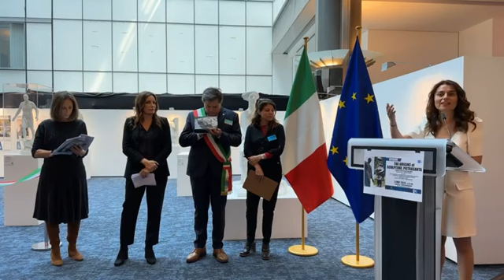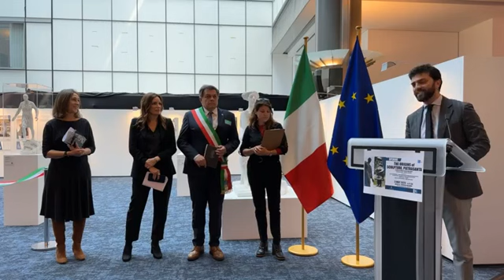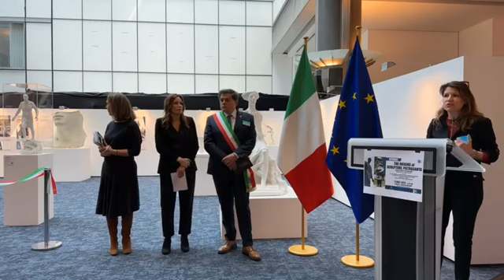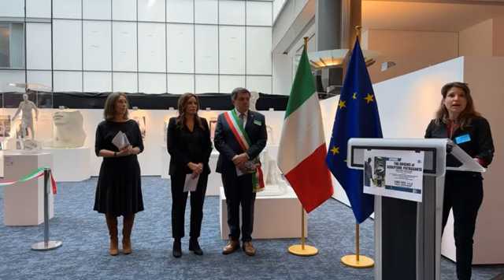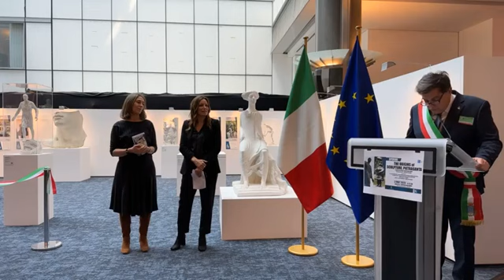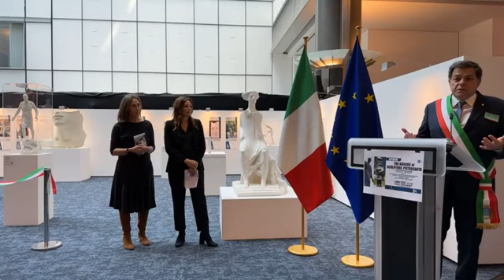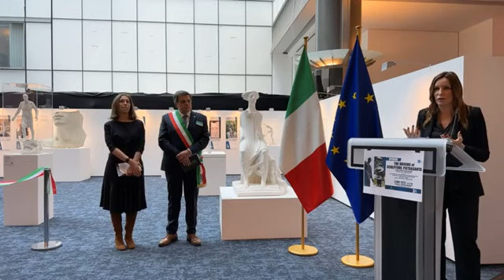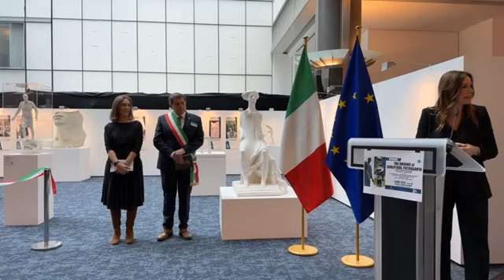Ceccardi - “The origins of sculpture, Pietrasanta: a bridge between Tuscany and Europe” (03.05.23)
- Ceccardi -Inaugurazione al Parlamento Europeo di Bruxelles della mostra “The origins of sculpture, Pietrasanta: a bridge between Tuscany and Europe”, realizzata con la partecipazione del Comune di Pietrasanta e del Museo dei Bozzetti (03.05.23)